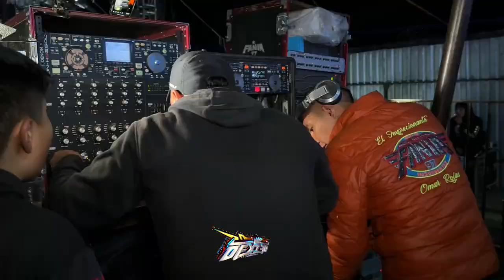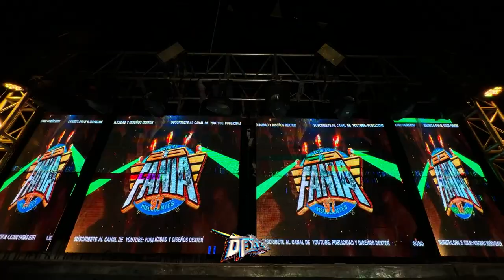TU PONES LA HORA Y YO LE CAIGO - SONIDO FANIA 97 LO MAS NUEVO 2023 - PAPALOTLA TLAXCALA JULIO 2023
PARA ESCUCHAR LOS MEJORES ÉXITOS SONIDEROS
Amigo te invitamos a que nos sigas en nuestra pagina de FACEBOOK
AMIGO(A) si as llegado a este punto de leetura,
solo quiero decirte que muchas gracias por estar apoyando nuestro canal
gracias a ti somos lo que somos sin tu apoyo no seriamos nadie,
GRACIAS AMIGO(A) QUE DIOS TE BENDIGA SIEMPRE Y CUIDE DE TI DONDE QUIERA QUE VALLAS,
te mando un fuerte abrazo donde quiera que estes de tu amigo Publicidades Dexter.